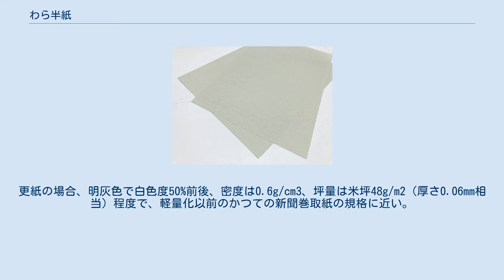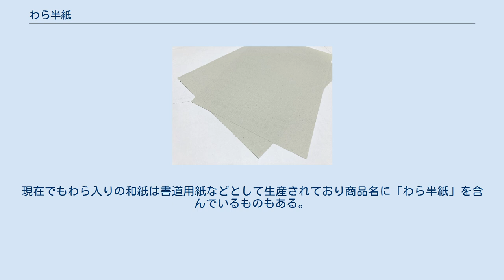わら半紙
わら半紙 わら半紙（わらばんし、藁半紙）は、明治時代初期の日本において、木綿ウエスやわらを原料に生産された半紙判の洋紙である。
実際にわらを原料としたのは生産開始直後の数年のみで、以降は、木材パルプや古紙を主な原料とし、非塗工で晒化学パルプ配合率40％未満の下級印刷用紙に分類される更紙（ざらがみ、ざらし）類を示す一般名称として使われている。
「更半紙（ざらばんし）」「洋半紙（ようばんし）」とも呼称される。
 洋紙の国産化を目指して設立された東京府北豊島郡王子村（現・東京都北区王子）の「製紙会社」（のち王子製紙株式会社）が、1882年、操業開始にあたって木綿のウエスとわらを原料に生産を始めた日本特有の洋紙である。
名称の由来となったわらは、生産開始数年後の1889年ごろには木材パルプに切り替えられて使われなくなり、以降は、戦前から戦中、戦後を通じ、洋紙の製紙原料として実際にわらが用いられたという記録は存在しない。
 現在は、主に木材パルプと古紙が配合の大部分を占め、晒化学パルプの配合率が40%以下である下級印刷用紙（白上更紙、上更紙、更紙、ラフ更紙）を示す名称として一般的に用いられている。
リグニンを除去していないため上質紙に比べ比較的短期間で黄色く変色し、長期間の保存にはあまり適さない。
更紙の場合、明灰色で白色度50%前後、密度は0.6g/cm3、坪量は米坪48g/m2（厚さ0.06mm相当）程度で、軽量化以前のかつての新聞巻取紙の規格に近い。
 長く社会や家庭で一般的に多用された洋紙で、1960年までは消費者物価指数の調査対象品目となっていた。
以降も日本において謄写ファックス印刷を含む謄写版が各種学校等における印刷物（プリント）や企業及び官公庁の事務現場で一般的に用いられていた1980年代半ばまで、事務印刷の用紙として多用されたが、1990年代に入り事務作業のOA化が進むと、PPC複写機で紙詰まりを起こしやすいことから、その地位を上質紙に取って代わられ、製紙会社の受注量も減少した。
現在ではコスト面における優位性も逆転しており、一般向け商品として取り扱う小売店は少なくなっている。
 なお、わらを原料とした和紙は古くから存在し正倉院文書に藁葉紙(わらはがみ)や波和良紙(はわらがみ)などの紙名が載っていることから奈良時代にはすでにあったとみられる。
現在でもわら入りの和紙は書道用紙などとして生産されており商品名に「わら半紙」を含んでいるものもある。